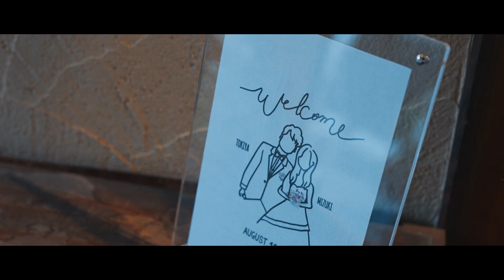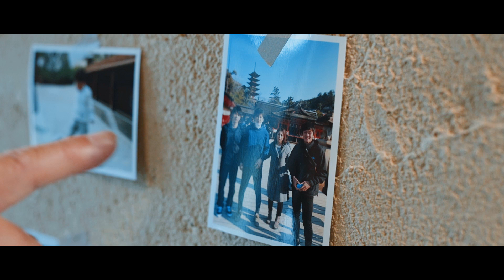アモンダン // 【結婚式ダイジェストムービー】